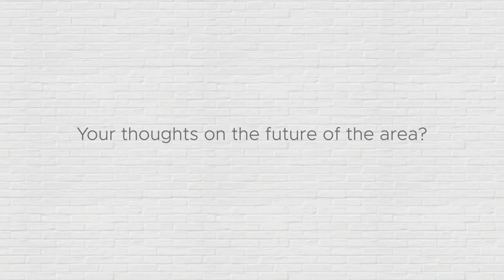Steven Webster Core Area Image Property Agent Profile